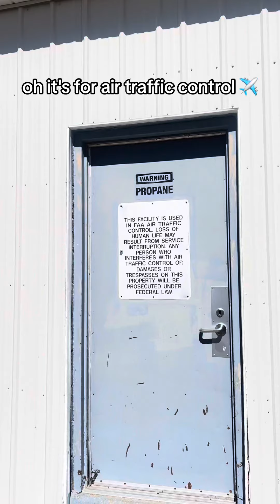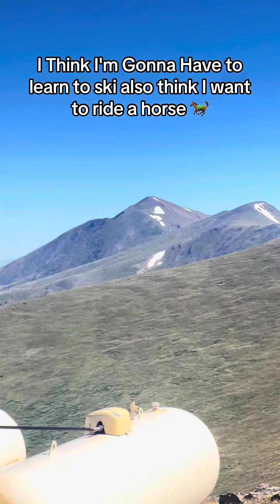Hiking Mt Flora